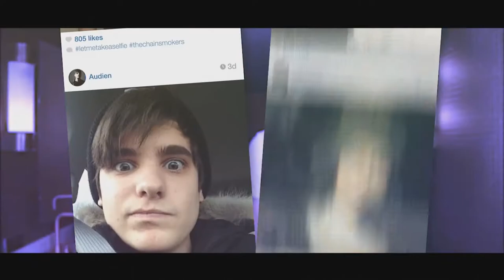What if the Internet disappeared?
And that's another video of Freddie! In this video I share my thoughts about "What if the Internet disappeared?.."